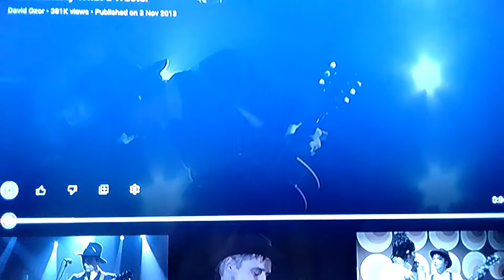what a waster Pete Doherty solo acoustic and libertines live Japan 2003 awesome 👍